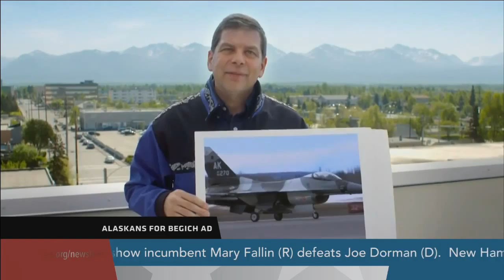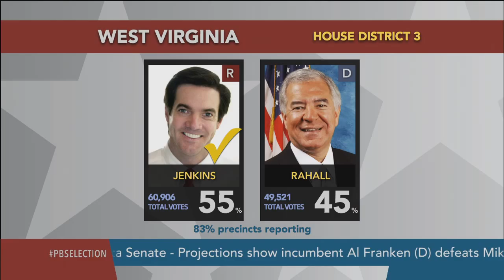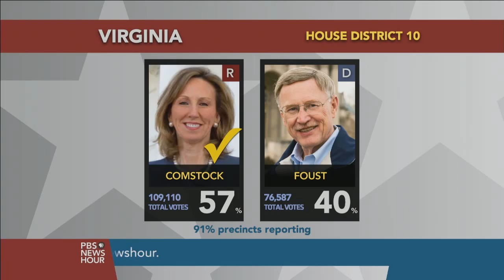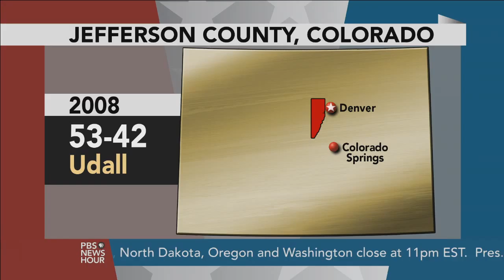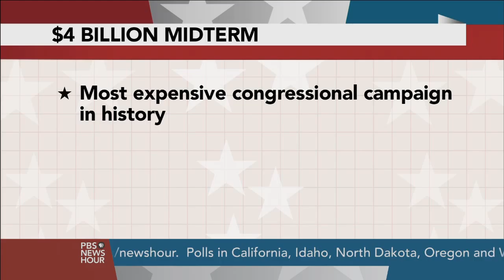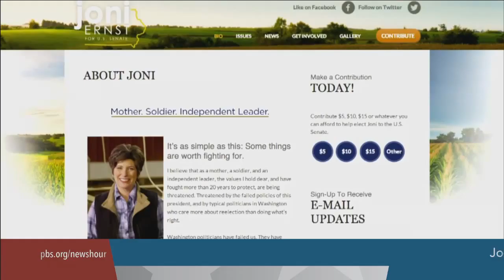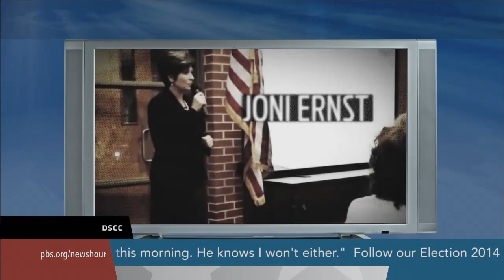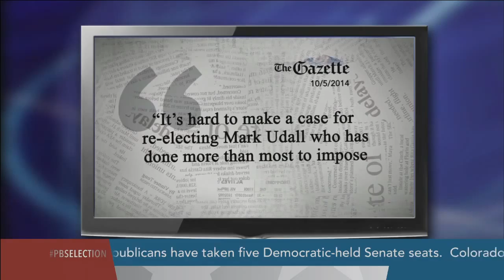Live 2014 Election Coverage with Gwen Ifill and Judy Woodruff - 10 p.m. ET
Live results, analysis, and commentary from Mark Shields and Michael Gerson